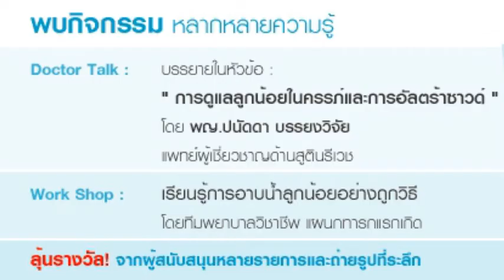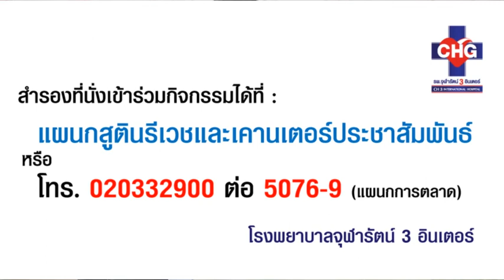ขอเชิญเข้าร่วมกิจกรรม "Mother Class โดย พญ.ปนัดดา บรรยงวิจัย แพทย์ผู้เชี่ยวชาญด้านสูตินรีเวช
สำรองที่นั่งเข้าร่วมกิจกรรมได้ที่ : แผนกสูตินรีเวชและแผนกประชาสัมพันธ์ (ไม่เสียค่าใช้จ่าย) หรือ ลงทะเบียน online ได้ที่

โรงพยาบาลจุฬารัตน์ 3 อินเตอร์ ขอเชิญทุกท่านเข้าร่วมกิจกรรม
 "Mother Class รอบรู้ คู่ครรภ์ "เตรียมความพร้อมสู่คุณแม่คุณภาพ"
Doctor Talk : บรรยายในหัวข้อ "การดูแลลูกน้อยในครรภ์และการอัลตร้าซาวด์"
 โดย พญ.ปนัดดา  บรรยงวิจัย  แพทย์ผู้เชี่ยวชาญด้านสูตินรีเวช

* Work Shop*
เรียนรู้การอาบน้ำลูกน้อยอย่างถูกวิธี  โดยทีมพยาบาลวิชาชีพ แผนกทารกแรกเกิด
* วันอาทิตย์ ที่ 25 กุมภาพันธ์ 2561  เวลา 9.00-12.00 น.